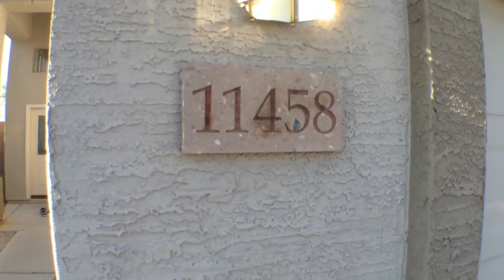Unit 8983. Ticket 160097